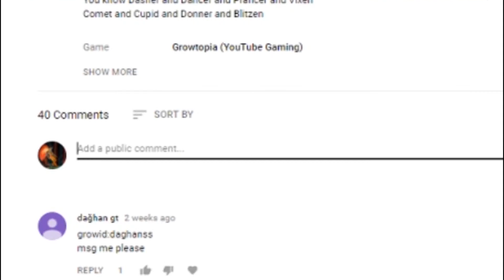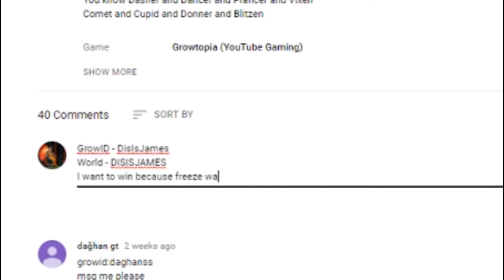Growtopia | HOW TO GET RICH DURING PINEAPPLE!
Pineapple week is kinda fun.